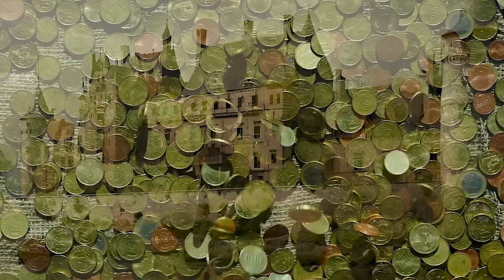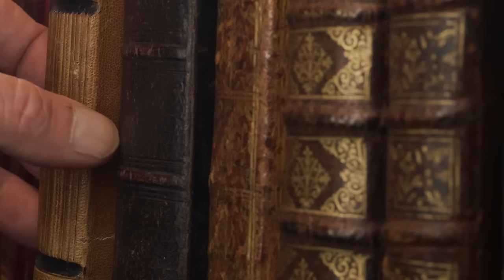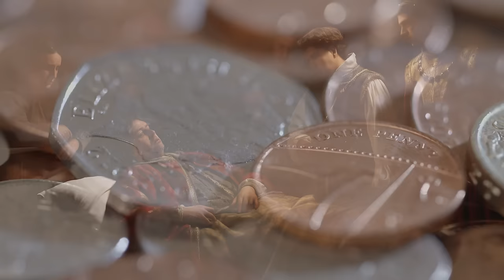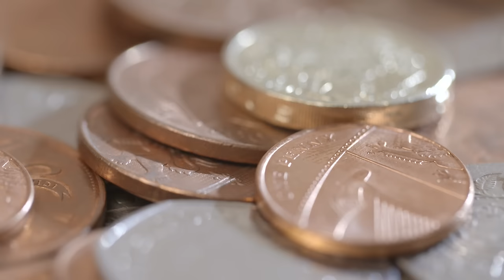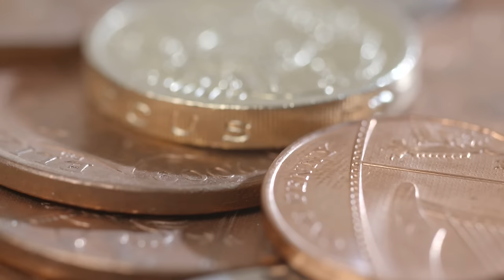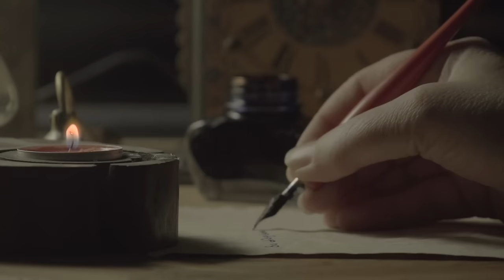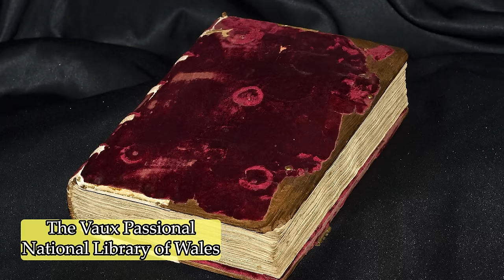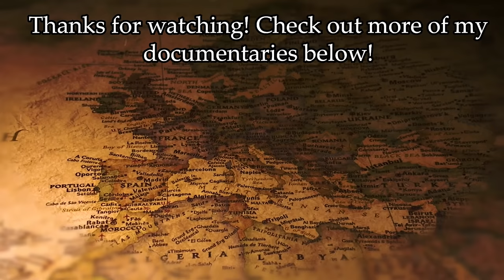From Yorkist Princess To Tudor Queen | Elizabeth Of York | The Wars of the Roses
Henry VII may have ended the Wars of the Roses by taking the crown from Richard III on the battlefield at Bosworth, but he could never have held together the fragile peace England found in its wake without one woman - his wife and queen, Elizabeth of York. Elizabeth was a princess born to a new dynasty, destined to endure great tragedy and great joy, and to be the mother of yet another new dynasty, the Tudors. This video looks at Elizabeth's life and the obstacles she overcame to take her rightful place in England's history...

***Apologies for my error about Elizabeth Woodville's son - it was her younger son, Richard Grey, who was executed by Richard III, not her elder son Thomas Grey, as I've incorrectly stated. I am human and do sometimes make an error while recording!***

Related Books:

England's Queens From Boudica to Elizabeth of York by Elizabeth Norton

Elizabeth of York: The First Tudor Queen by Alison Weir

Elizabeth of York: The Forgotten Tudor Queen by Amy Licence

The York Princesses: The daughters of Edward IV and Elizabeth Woodville by Sarah J. Hodder

For my images and footage, thanks to:

Pexels
Pixabay
Wikimedia Commons, especially:
Pymouss
lacihobo